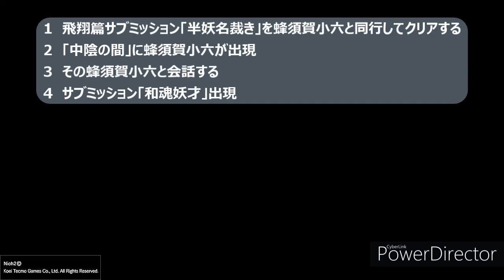【仁王2 Nioh2】鎖鎌秘伝書「華厳落とし」「水神蹴り」派手な技が好きな人にオススメ！【実況】 【死にゲー】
成功したら大ダメージに期待ができる！！
他の武器とは少し違った秘伝書武技
入手から性能まで解説しています

■Twitterはコチラ↓　(ライブ配信の告知やちょっとした小ネタをつぶやきます)